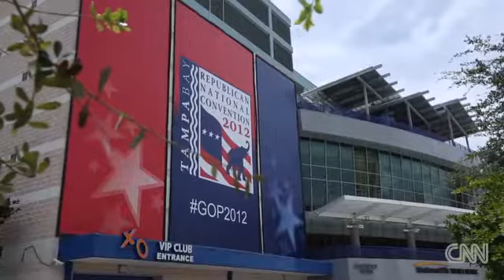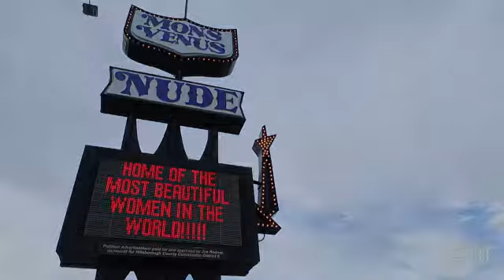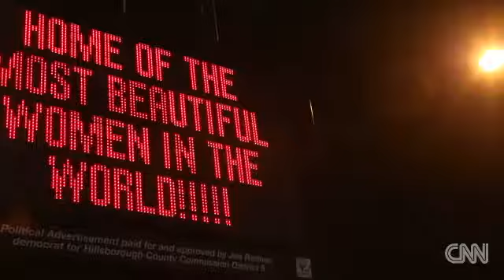Tampa strippers: Bring it on, GOP!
Tampa, Florida, strip clubs welcome this year's Republican National Convention.